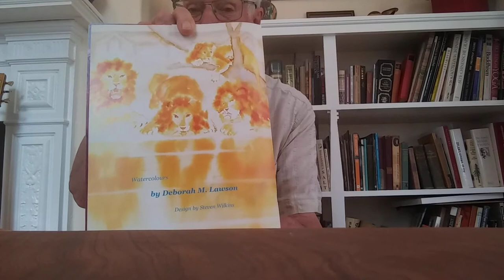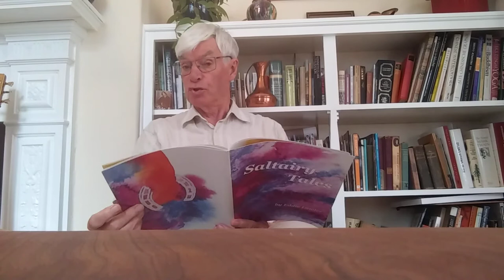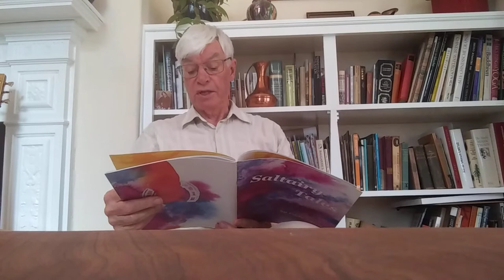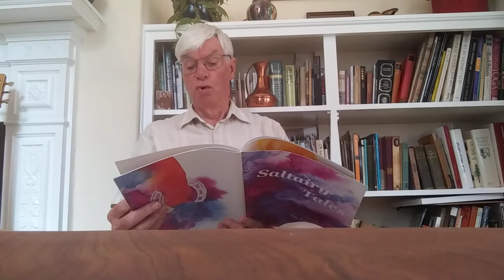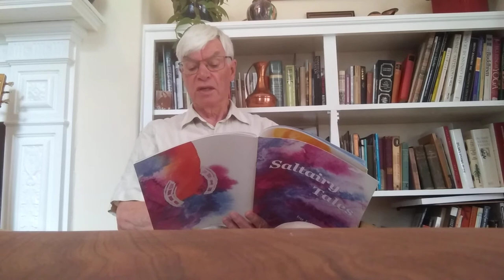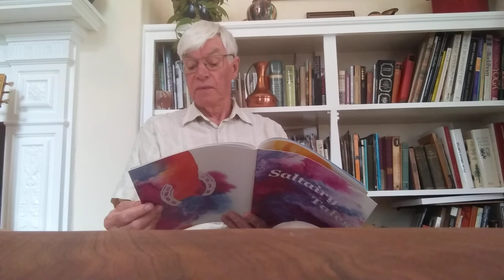Saltairy Tales the Lions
Four admirable stone lions were brought by rail from London to stand guard in the centre of Sir Titus Salt's village. Legends quickly grow around them. A modern one not mentioned here is that they lick their lips of en evening when the scent of curry wafts over the village.
For srtist Deborah M Lawson the lions were a challenge, you will see her admirable solution.